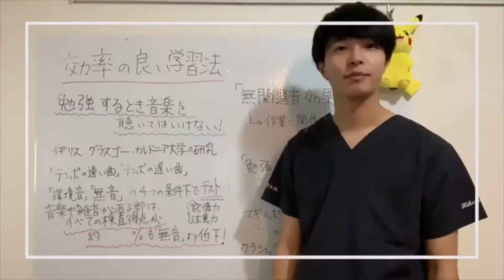【医師解説】コンタクトのリスクと選ぶ基準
コンタクトのリスクやメリットについて医師の視点から解説します。